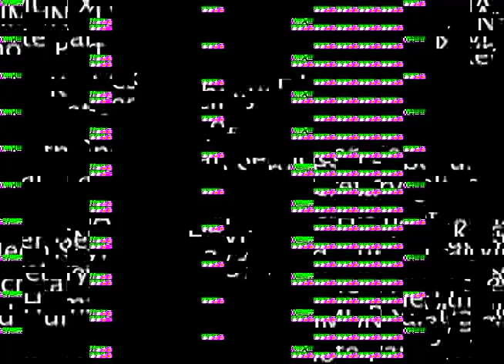NAIMUN XLVII Secretary Sebelius Part 3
The Secretary of Health and Human Services Kathleen Sebelius speaks to the delegates at the opening ceremonies of NAIMUN XLVII on February 11, 2010.